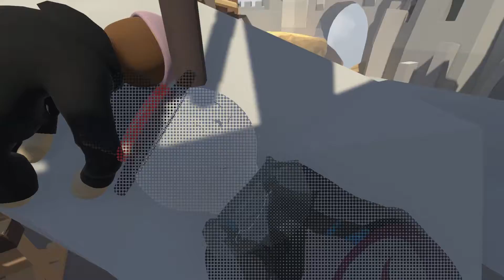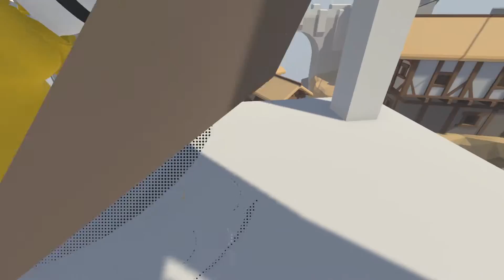Human: Fall Flat ᴴᴰ #05 // Windmühlen reiten für Profis ☴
Human: Fall Flat ist ein eigenwilliges, physikalisch korrektes Open End-Spiel für Rätselfans und Entdecker. Dein Ziel ist die Flucht aus surrealen, schwebenden Traumwelt. Deine einzigen Hilfsmittel sind dein Verstand und die Physik.